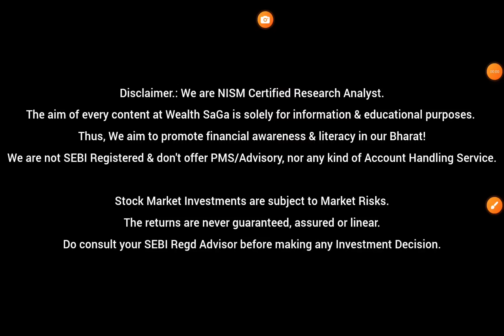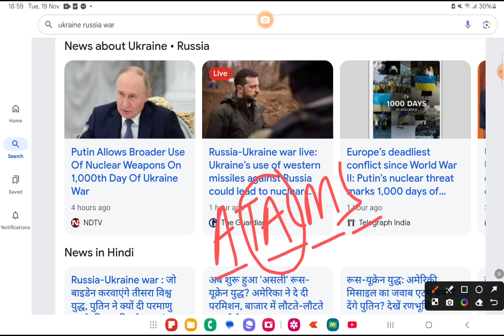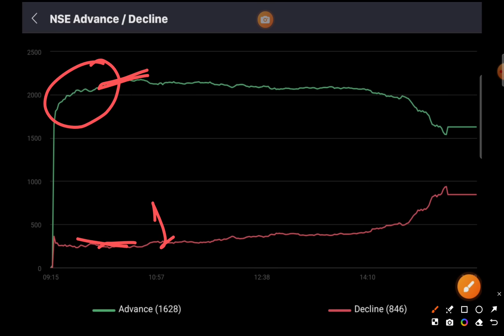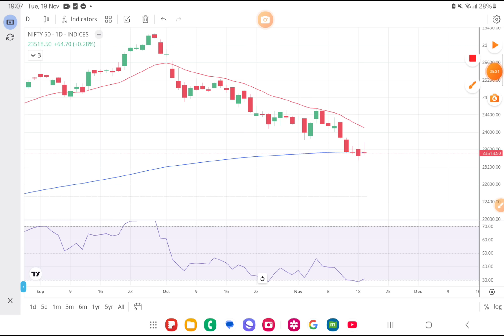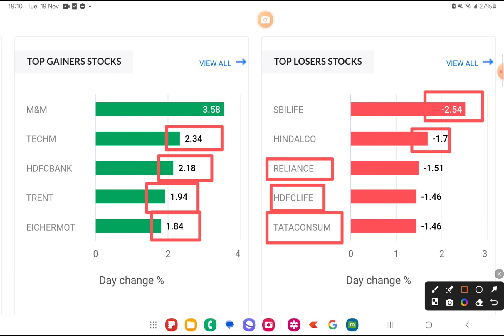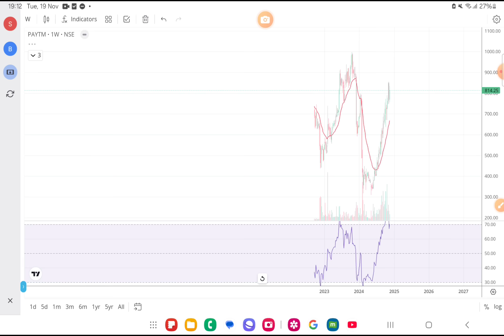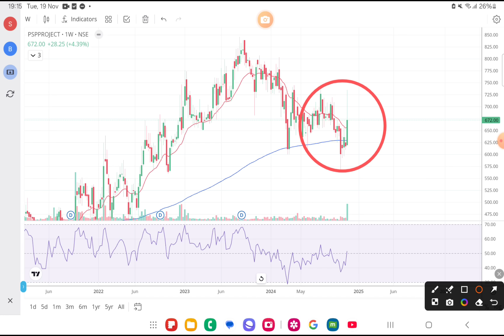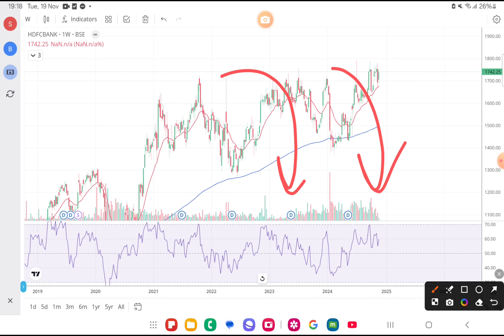World War की तैयारी ❌ सावधान! Stock Market Crashing | Russia Ukraine Missile News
strong stocks
wealth saga